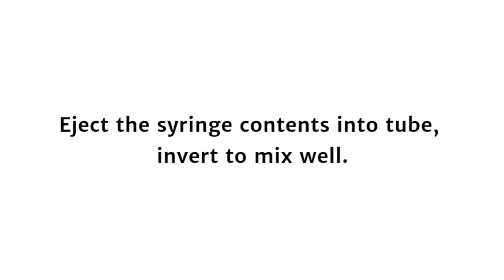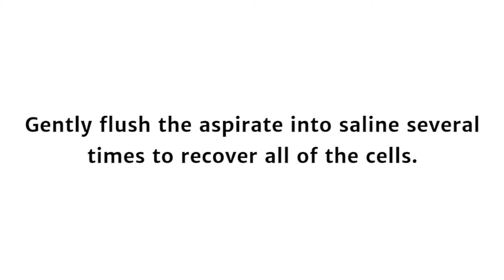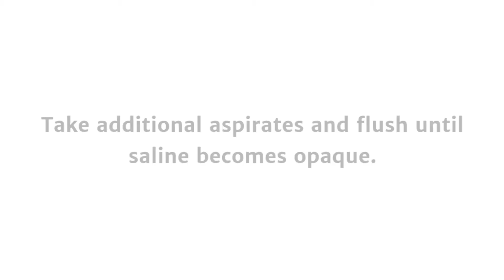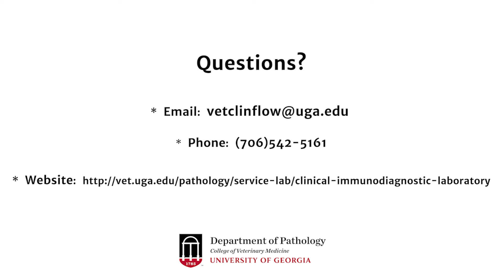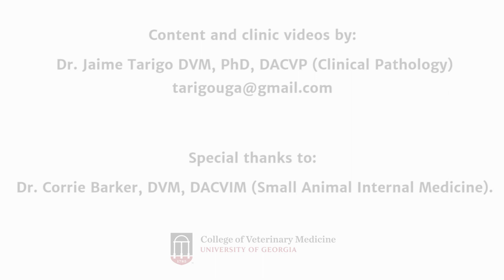Video Tissue Sample Collection Guide